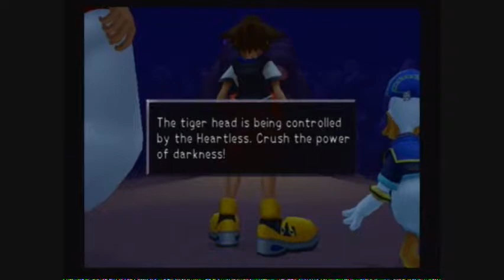Let's Play Kingdom Hearts -Episode 24-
In this part we FINALLY finish off that weird caterpillar boss thingy and then we fail at fighting the guardian of the Cave of Wonders and then go into the Cave of Wonders to begin more failing!